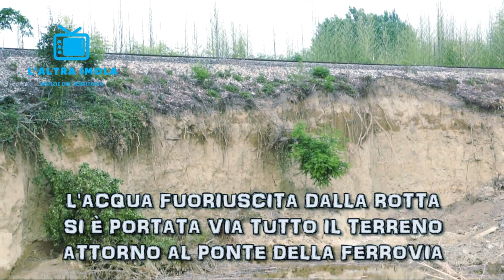LA ROTTA DEL LAMONE A BONCELLINO (BAGNACAVALLO)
𝐈𝐥 𝐭𝐞𝐫𝐫𝐢𝐭𝐨𝐫𝐢𝐨 𝐭𝐫𝐚 𝐁𝐨𝐧𝐜𝐞𝐥𝐥𝐢𝐧𝐨 𝐞 𝐓𝐫𝐚𝐯𝐞𝐫𝐬𝐚𝐫𝐚 𝐚 bagnacavallo è 𝐩𝐫𝐨𝐟𝐨𝐧𝐝𝐚𝐦𝐞𝐧𝐭𝐞 𝐦𝐮𝐭𝐚𝐭𝐨 𝐝𝐨𝐩𝐨 𝐥𝐚 𝐫𝐨𝐭𝐭𝐮𝐫𝐚 𝐝𝐞𝐥𝐥'𝐚𝐫𝐠𝐢𝐧𝐞.🌊 𝐈 𝐜𝐚𝐦𝐩𝐢 𝐬𝐨𝐧𝐨 𝐝𝐢𝐯𝐞𝐧𝐭𝐚𝐭𝐢 𝐮𝐧𝐚 𝐬𝐭𝐞𝐩𝐩𝐚 𝐢𝐧𝐟𝐚𝐧𝐠𝐚𝐭𝐚 𝐜𝐡𝐞 𝐨𝐫𝐚 𝐨𝐬𝐩𝐢𝐭𝐚𝐧𝐨 𝐭𝐮𝐭𝐭𝐢 𝐠𝐥𝐢 𝐨𝐠𝐠𝐞𝐭𝐭𝐢 𝐩𝐨𝐫𝐭𝐚𝐭𝐢 𝐯𝐢𝐚 𝐝𝐚𝐥𝐥𝐚 𝐟𝐮𝐫𝐢𝐚 𝐝𝐞𝐥𝐥'𝐚𝐜𝐪𝐮𝐚⚠️𝐋'𝐚𝐫𝐠𝐢𝐧𝐞 𝐧𝐨𝐧 è 𝐚𝐧𝐜𝐨𝐫𝐚 𝐬𝐭𝐚𝐭𝐨 𝐫𝐢𝐩𝐫𝐢𝐬𝐭𝐢𝐧𝐚𝐭𝐨 𝐞 𝐢𝐥 𝐜𝐚𝐬𝐨𝐥𝐚𝐫𝐞 𝐩𝐨𝐜𝐨 𝐝𝐢𝐬𝐭𝐚𝐧𝐭𝐞 𝐦𝐨𝐬𝐭𝐫𝐚 𝐦𝐮𝐫𝐢 𝐝𝐢𝐯𝐞𝐥𝐭𝐢 𝐞 𝐭𝐫𝐨𝐧𝐜𝐡𝐢 𝐟𝐢𝐧𝐢𝐭𝐢 𝐚𝐥𝐥'𝐢𝐧𝐭𝐞𝐫𝐧𝐨